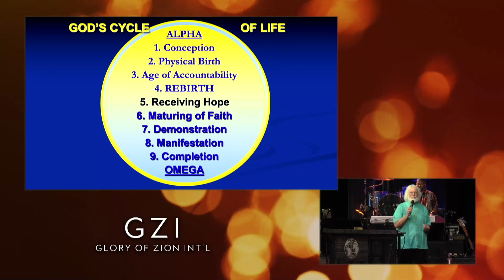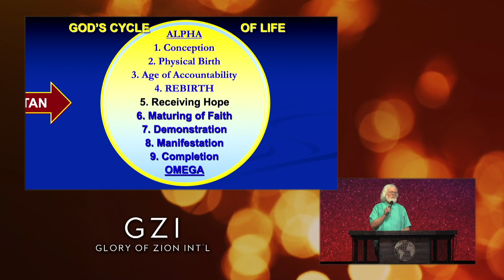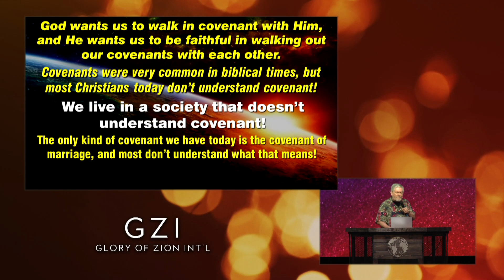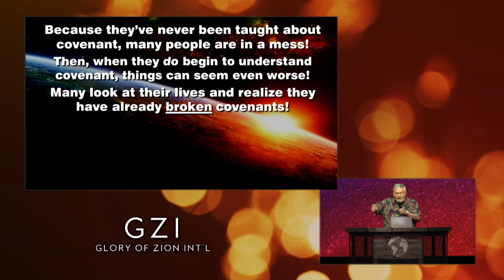Repairing the Breach of a Broken Covenant! | Glory of Zion International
In this month of Iyar, the Lord is calling us to understand what it means to be in covenant. Last week we looked at being in covenant with the Lord of the Universe. Chuck Pierce and Robert Heidler both be minister on how to restore a covenant relationship. God has an order to restore covenant-breaking events, including divorce, adultery, broken promises or not completing what you have started.

Message: Chuck Pierce and Robert Heidler - Repairing the Breach of a Broken Covenant!

We appreciate your prayer and support!  If you would like to donate to the work of Glory of Zion visit our Donation